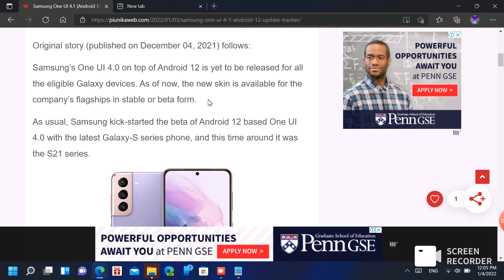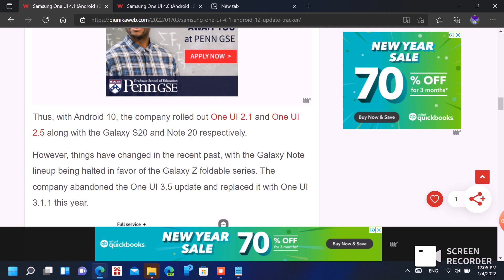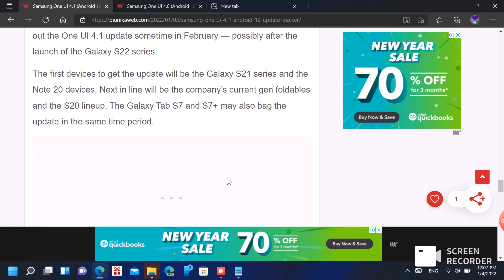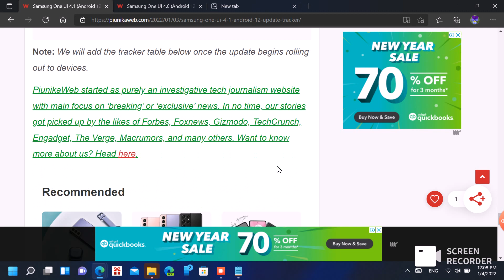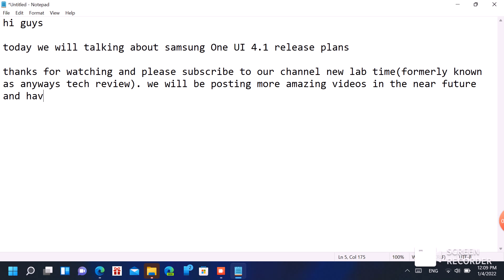about samsung one ui 4 1 update feature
this is our second video out of 48 videos, we will be posting this year